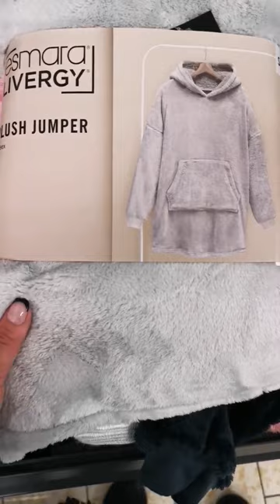Softest plush hooded jumper find at Lidl this week in the middle aisle & obsessed with this bargain